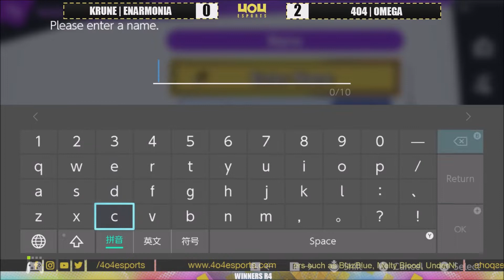4o4 Smash Night 58 - Krune| Enarmonía (Robin) vs 4o4| omega (Joker) - Winners Round 4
4o4 Smash Night 58
May 5th, 2022
4o4 Esports Doraville, Georgia